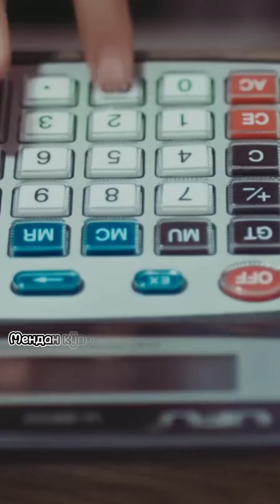Dildora Niyozova - Otang rozi qilgin o’g’lim